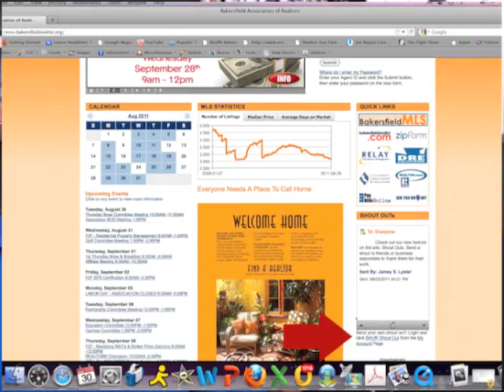Bakersfield Association of REALTORS® ShoutOut Program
Bakersfield Association of REALTORS® 2011 President's Podcast - Angie Trigueiro President, ShoutOut Program